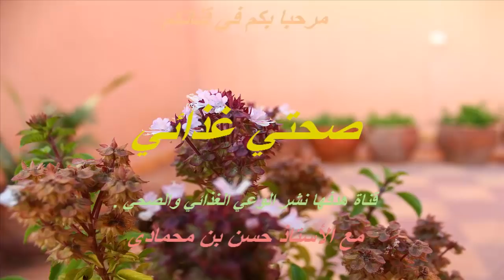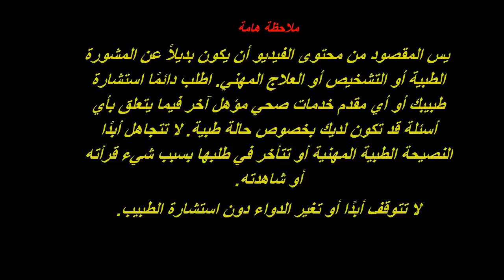اكتشف فوائد الحبق الممتازة وأضراره مع الأستاذ حسن بن محمادي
1- ما هو الحبق  the basil أو le basilic؟
2- ما هي فوائد الحبق the basil أو le basilic؟